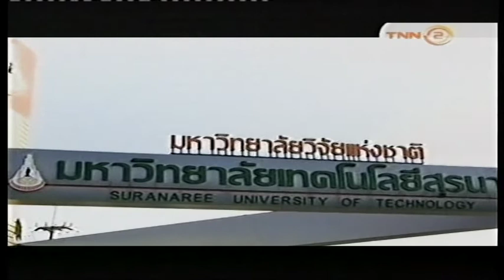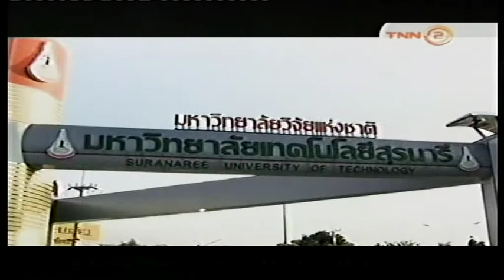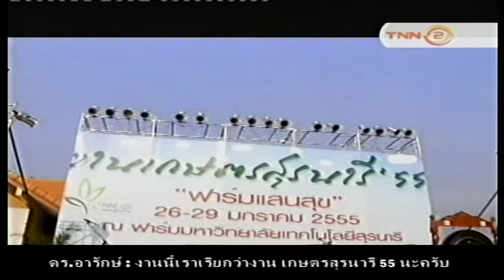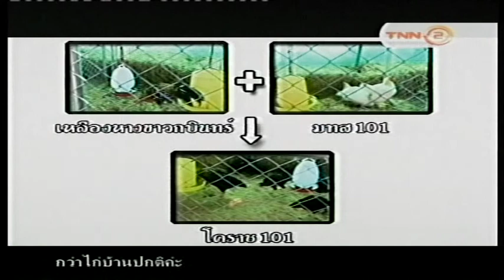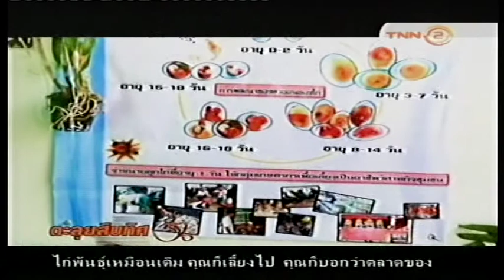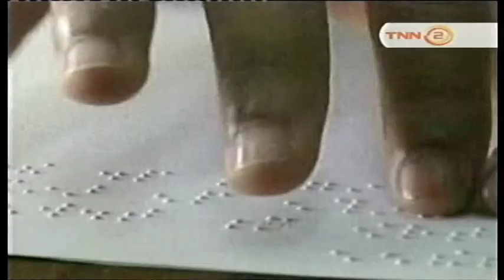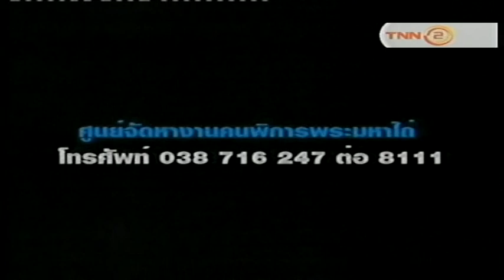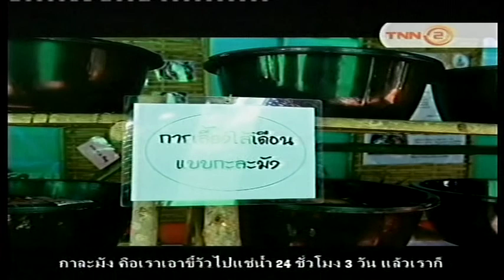ตะลุยสิบทิศ-ฟาร์มแสนสุข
รายการตะลุยสิบทิศ ตอนฟาร์มแสนสุข งานเกษตรสุรนารี" 55 ออกอากาศ 19 ก.พ. 2555 เวลา 8.00 น. ทางช่อง TNN2 มหาวิทยาลัยเทคโนโลยีสุรนารี Suranaree University of Technology